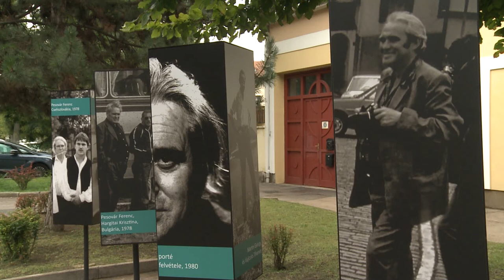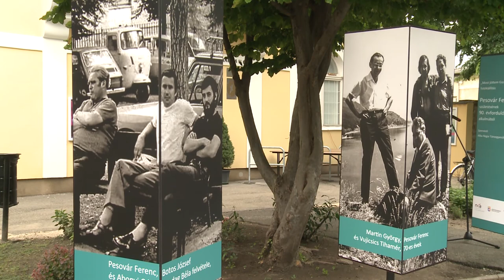Pesovár Ferenc Emlékkiállítás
Pesovár Ferencre a korszakos néprajzkutatóra emlékezetek a Király(ny)i napok első napján. A népi kultúra egyik magyarországi atyja sokat tett azért, hogy a Mezőföld hagyományai megmaradjanak az utókornak.